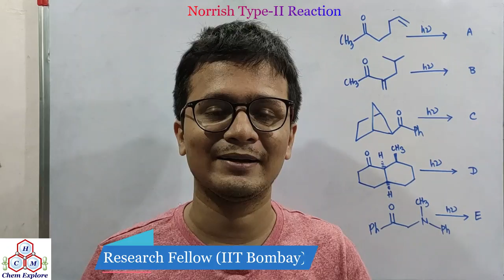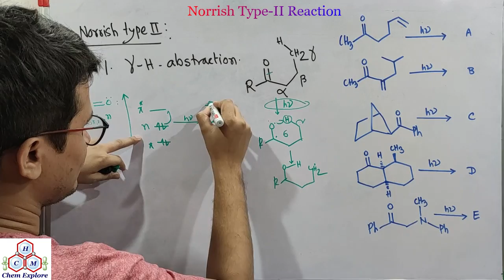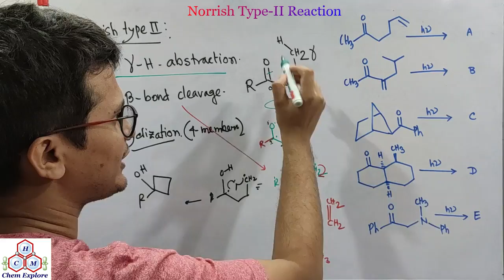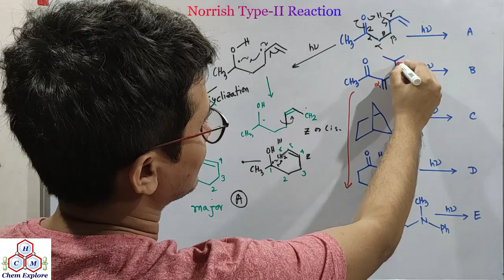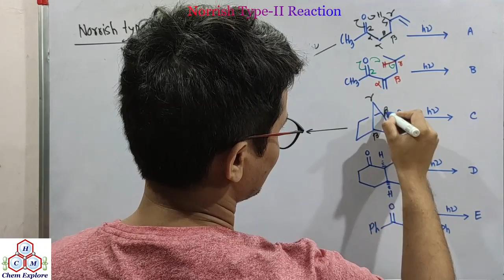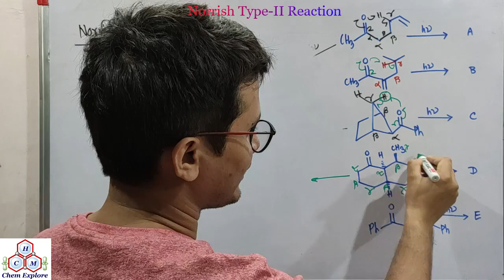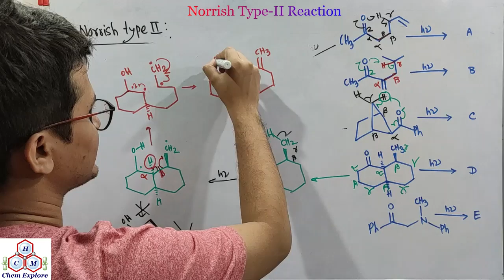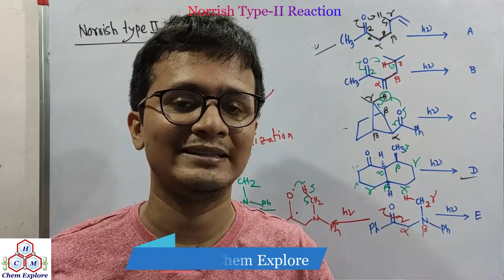Norrish Type-2 Reaction | Photochemistry | Very Important for CSIR-NET GATE | Easy Tricks | In Hindi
In this lecture, we are going to discuss about the Norrish type-2 reaction which are very important for upcoming CSIR-NET, GATE, BARC exams point of view.
A Norrish Type-2 reaction is the photochemical intramolecular abstraction of a γ-hydrogen (through six membered transition state) by the excited carbonyl compound to produce a 1,4-biradical as a primary photoproduct. Secondary reactions that occur are fragmentation( through β-bond cleavage) to form an enol and an alkene or intramolecular recombination of the two radicals to a substituted cyclobutane. In this video we have discuss lots of important problems about this rearrangement reaction.

SB Sir